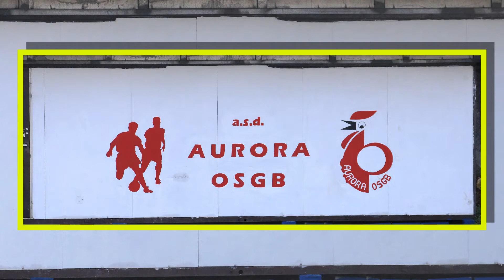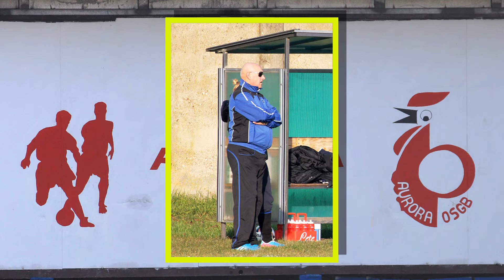ASD FEMMINILE INTER MILANO - govanis.2000 - 11/01/15 amichevole Abbiategrasso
ASD FEMMINILE INTER MILANO - stagione sportiva 2014/2015 - Domenica 11 Gennaio 2015 - Oratorio San Giovanni Bosco - Abbiategrasso (MI) - Amichevole vs Aurora OSGB (Maschile) - alcune immagini